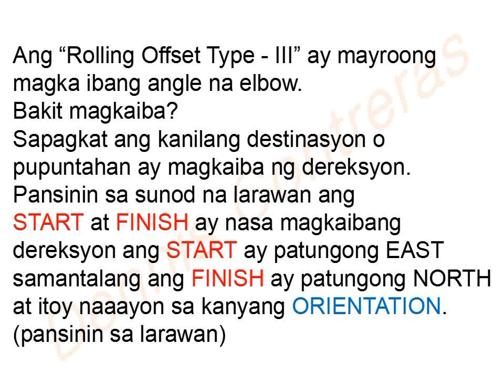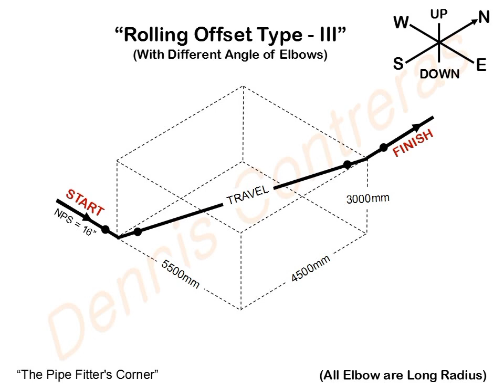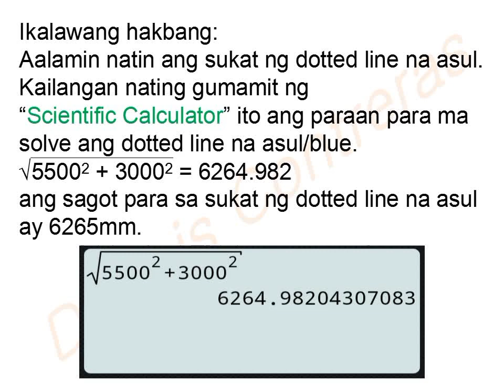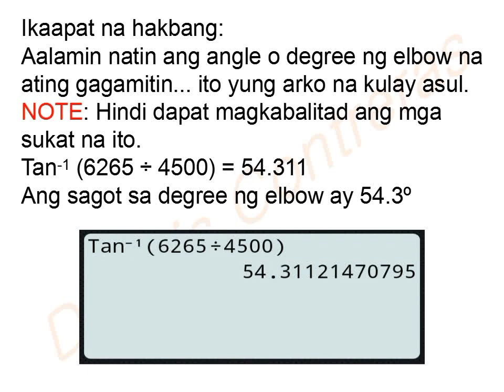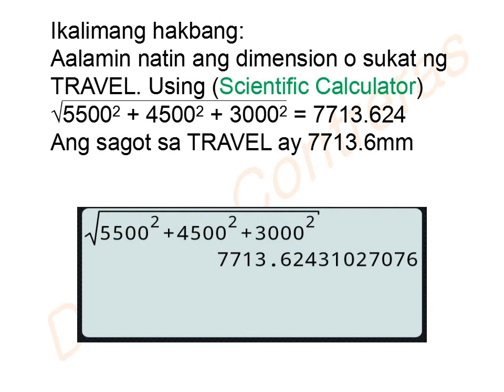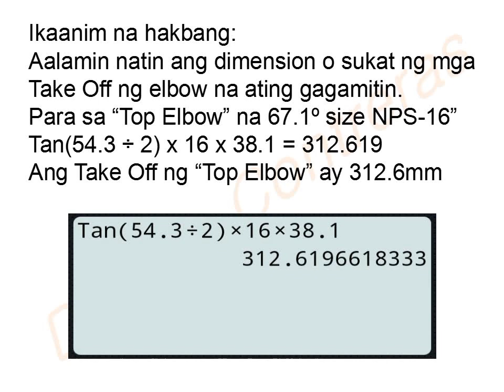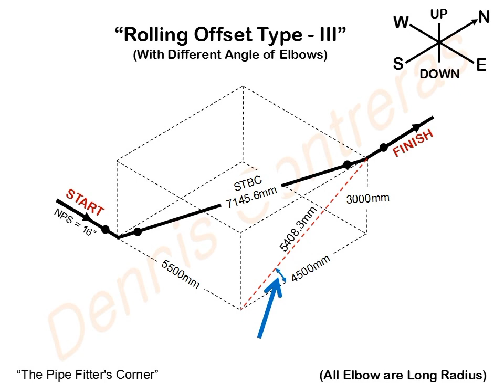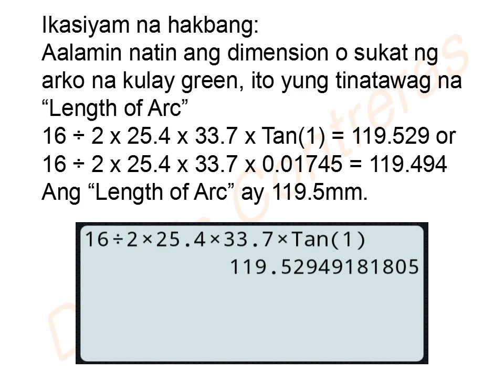Rolling Offset Type - lll